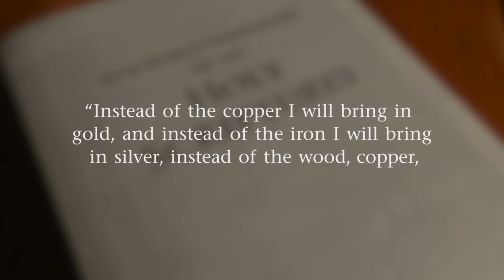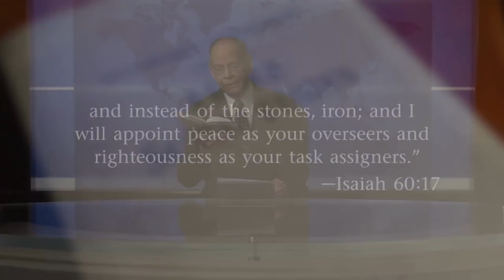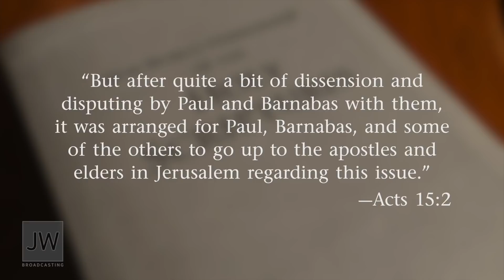Governing Body keeps twisting Bible to make it sound corporate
(Rebuttals Sushi no. 239 - Reviewing JW Broadcasting November 2021) In an especially awkward introduction to the November JW Broadcasting episode, David Splane cannot help but try forcing the Bible to speak in corporate language in support of the Governing Body's (and his) authority.